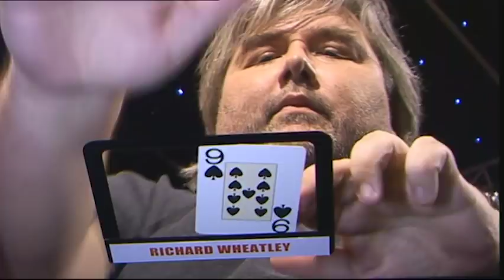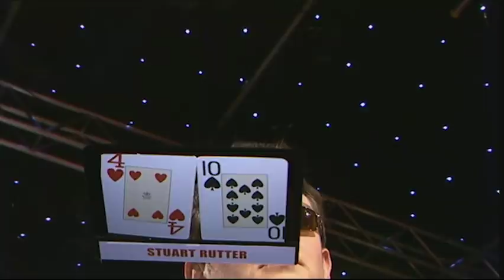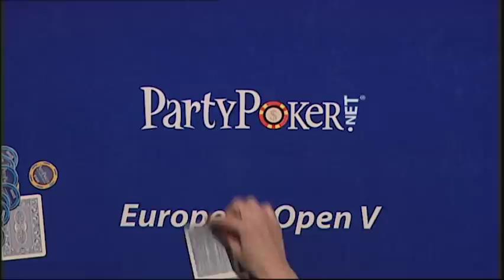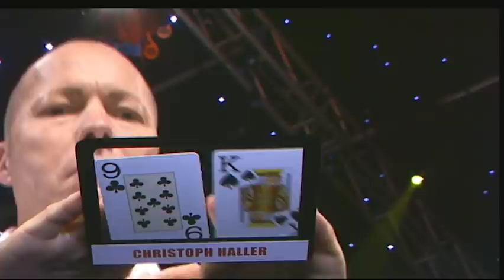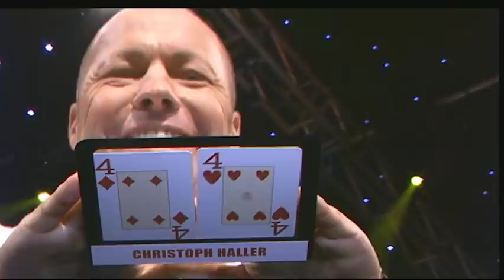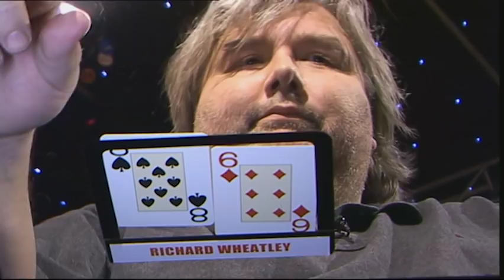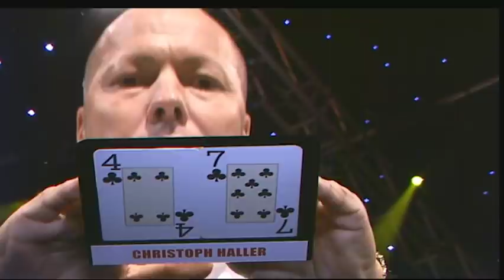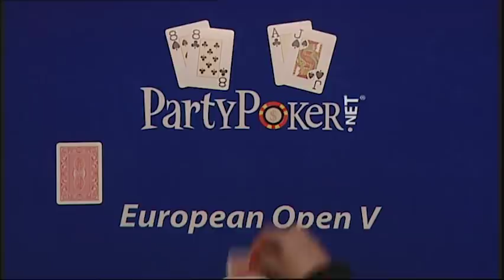partypoker European Open V Episode 12 | Tournament Poker | TV Poker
Welcome to the eleventh heat of the partypoker European Open 5. As with last year, we have 72 of the world's top poker players battling for the winning spot, the trophy and part of the $500,000 prize pot.

Here's today's poker table lineup: Stuart Rutter, Christoph Haller, Liam Flood, Annette Obrestad, Paul Bracken and Richard Wheatley.

Commentary by Jesse May & Padraig Parkinson.